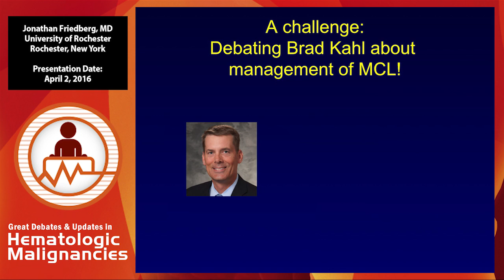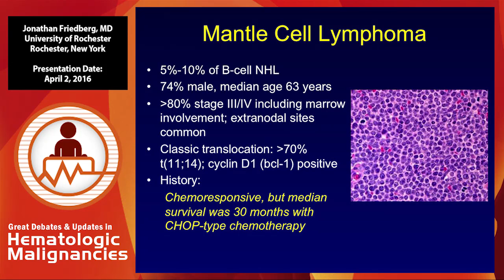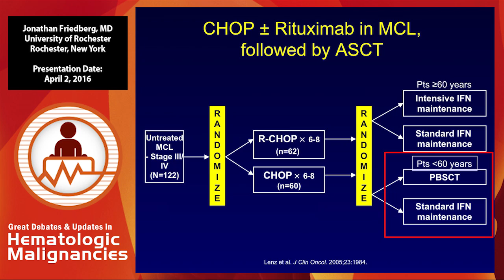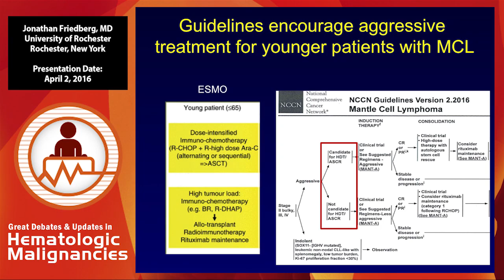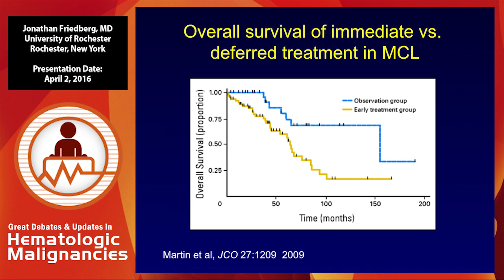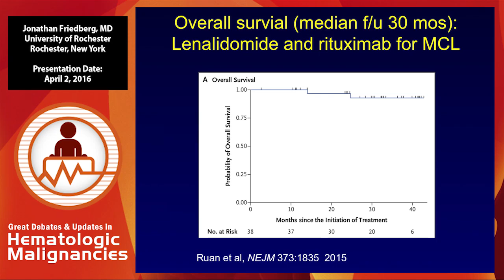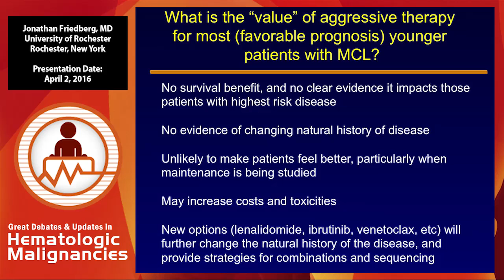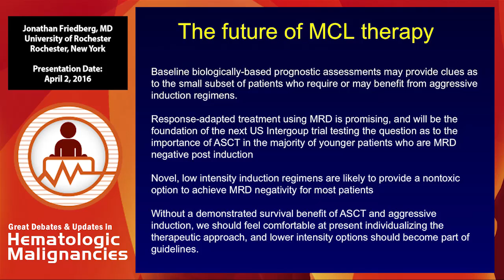Debate: Should young patients with mantle cell lymphoma be treated aggressively? - No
The continued evolution and refinement of strategies for disease diagnosis, risk assessment, therapeutic intervention and disease management have provided patients with hematologic malignancies and benign hematologic disorders with enhanced outcomes and improved quality of life.

The 2016 Great Debates & Updates in Hematologic Malignancies conference, held April 1-2 in New York, NY, provided clinicians with the most current and pertinent data in the areas of multiple myeloma (MM), chronic lymphocytic leukemia (CLL), chronic myeloid leukemia (CML), acute leukemia, myelodysplastic syndromes (MDS), myeloproliferative neoplasms (MPN), lymphoma and benign hematology. This Key Insights™ activity provides a summary of the key ‘take home’ points from the meeting.

In this presentation, Dr. Jonathan Friedberg argues that young patients with mantle cell lymphoma (MCL) should not be treated aggressively.